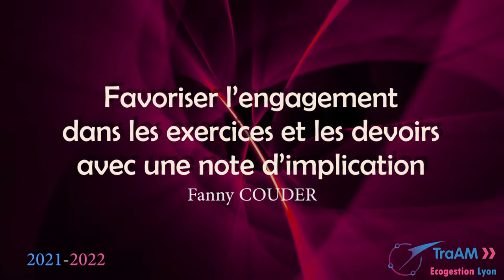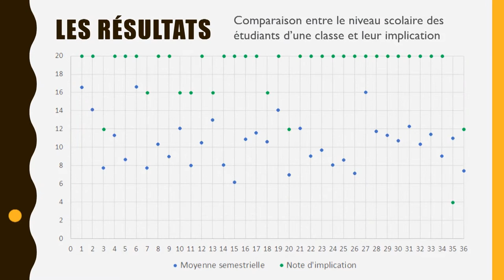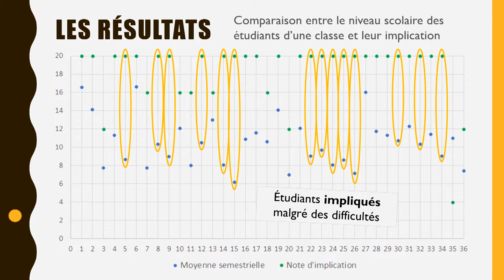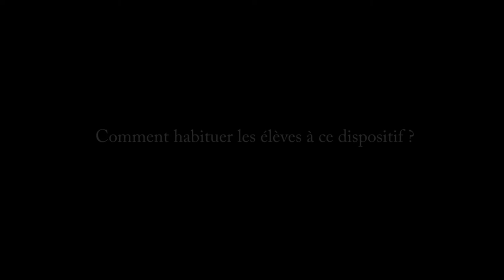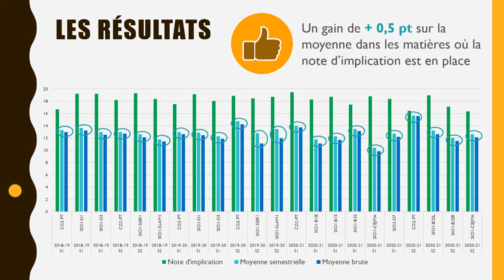TraAM EcoGestion Lyon 2022 - Favoriser l'engagement dans les exercices et les devoirs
Favoriser l'engagement dans les exercices et les devoirs avec une note d'implication
Fanny Couder, Institution des Chartreux - Lyon (69)

Pour chaque travail proposé en classe ou à la maison, l’enseignante demande à ses étudiants
de déposer le résultat de l’exercice sur une plateforme numérique.
En fin de semestre, l’enseignante note l’implication de chaque étudiant dans l'exhaustivité
des devoirs et fait un bilan individuel des travaux rendus. Cette évaluation vise à apprécier
l'effort fourni, quelles que soient les difficultés de chacun, et non la qualité du rendu.
L’objectif de la démarche est de valoriser l'implication des étudiants dans la réalisation des
travaux donnés en cours et/ou à terminer chez soi.

Projet développé au sein du Groupe TraAM EcoGestion Lyon - Année 2021-22